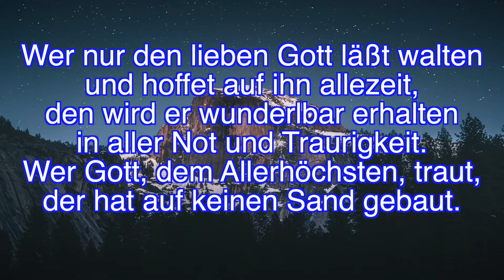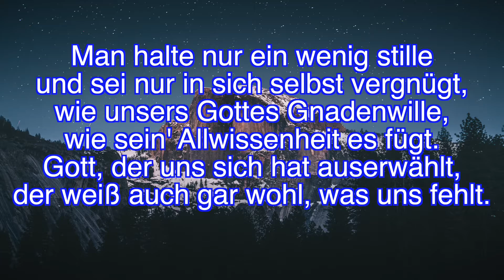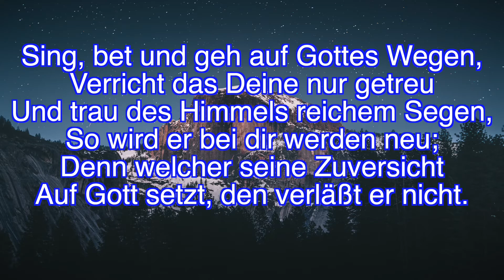Wer nur den lieben Gott lässt walten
Lieder für die ganze Familie

Gesungen von Lila